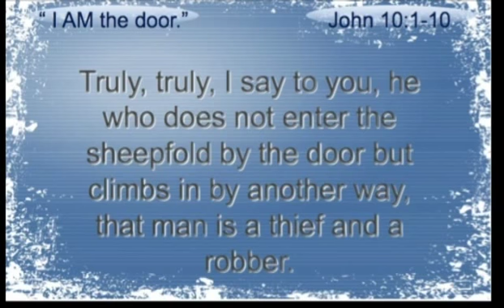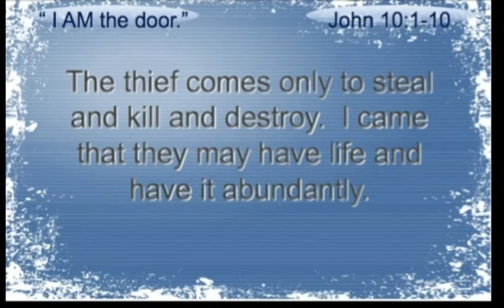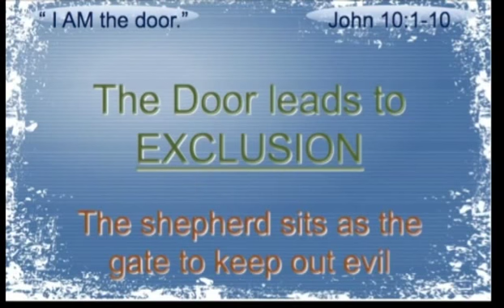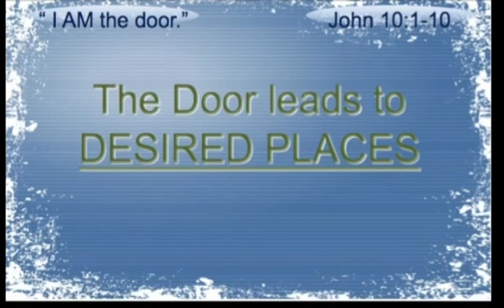I am the Gate